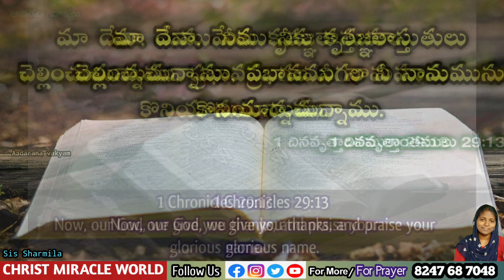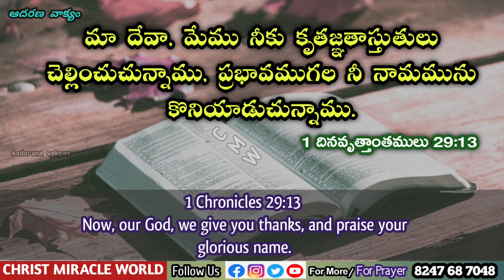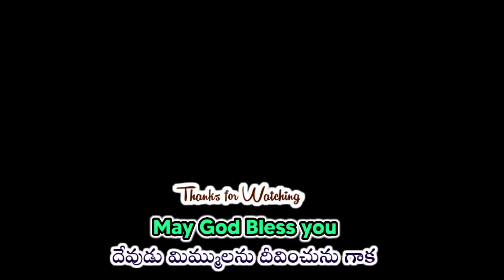𝐓𝐨𝐝𝐚𝐲'𝐬 𝐏𝐫𝐨𝐦𝐢𝐬𝐞 | 𝐖𝐨𝐫𝐝 𝐨𝐟 𝐆𝐨𝐝 31/12/2022 Eroju Devuni vagdanam|Bible promise